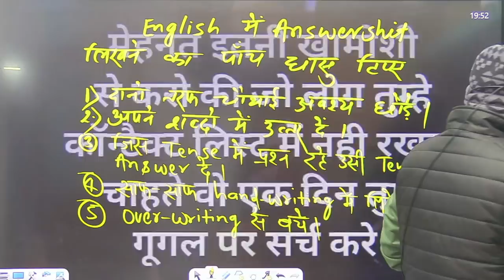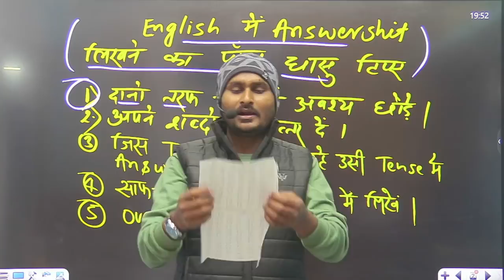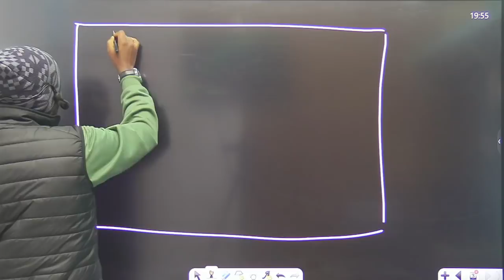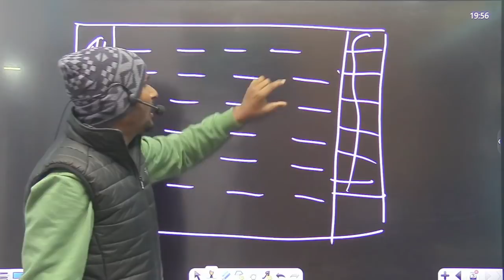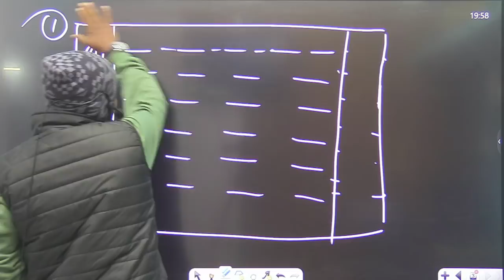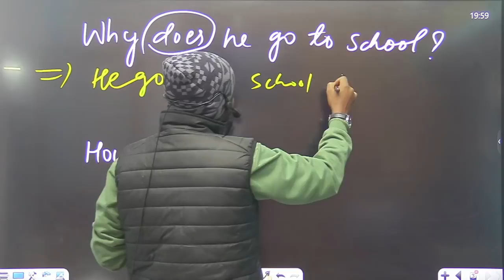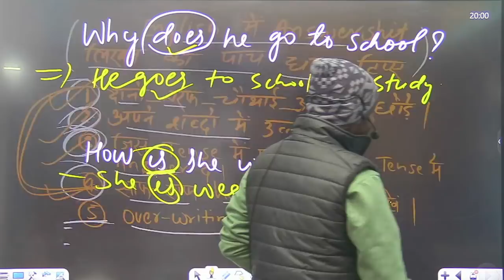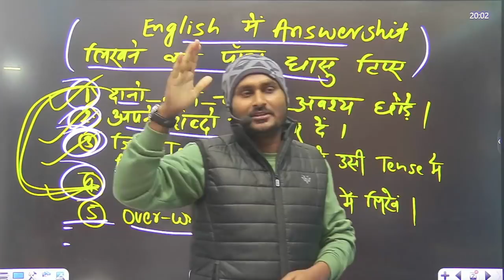BSEB 12TH ENGLISH ! कल इस तरह लिखना अपना अंग्रेजी का COPY ! 95+ अंक कोई नही रोक पायेगा आने से दाबा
👉 DREAM CLASSES OFFICIAL LEARNING APP